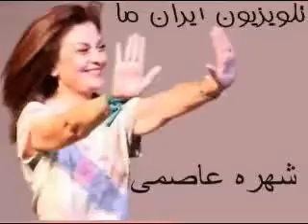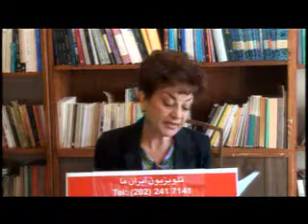17July2012.IraNeMaTv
سه_شنبه_17_جولای_12_-_برنامه_روزانه_-_دکتر_سعادت_لاجوردی